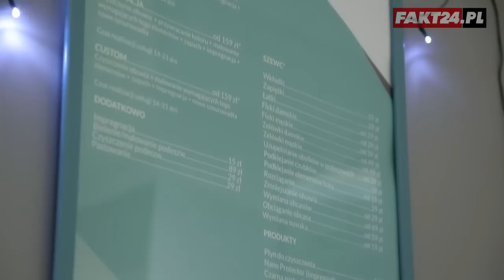Robi cuda ze starych butów. Nie uwierzysz!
Martyna porzuciła pracę w korporacji po to by... odnawiać obuwie! Na początku sama zajmowała się firmą. Teraz w renowacji butów pomagają jej pracownicy, których zatrudnia. Efekty są naprawdę niezłe! Ze starych, nienadających się do noszenia butów robią cuda! Jak nadać im nowy blask? Sprawdź!